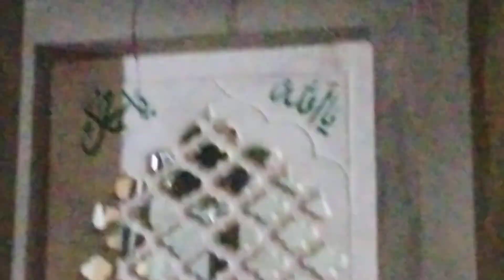sawanal saya baksh kathya /naat hajka shareef 2023/ sheikh_wajidali